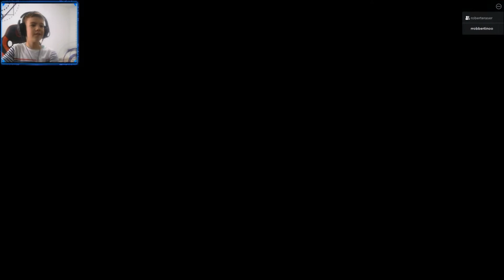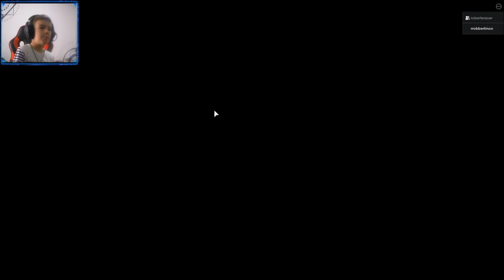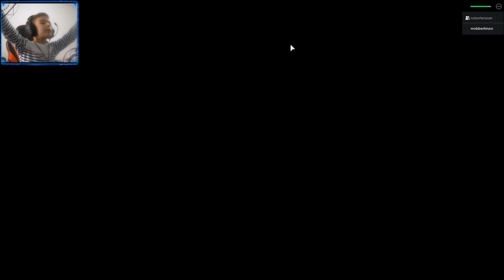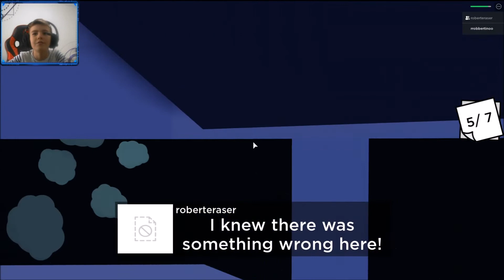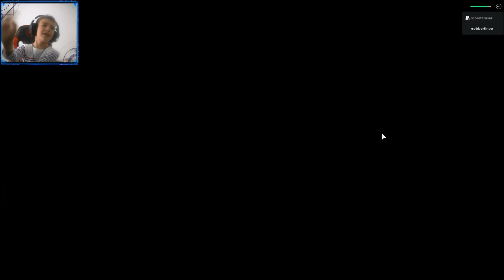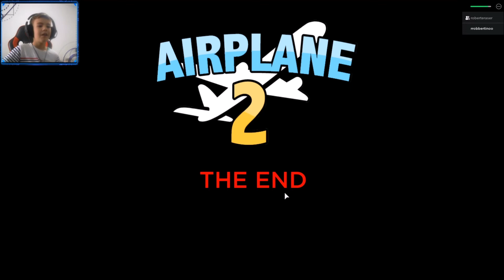Airplane 2 [Story] ✈️ 🔴 Roblox Romania 🔴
✈️ Bine ați venit la Airplane 2! Acesta este un nou joc STORY, după ce ai salvat un avion de la prăbușirein ultima secunda, președintele statelor Robloxia te-a invitat pe tine și prietenii tăi la un zbor de sărbătoare exclusiv! Cum ar putea ceva să meargă prost ...?

🙏Va rog abonati-va si la noul meu membru   🙏

🙏Va rog sustineti-ma devenind membru si eu va voi ajuta promovandu-va canalul vostru de youtube!🙏

Daca v-a placut nu uitati sa apasati butonul de LIKE si cel de SHARE !

  🔴 Ma puteti urmari : 🔴

   🔴 Ma puteti sustine daca doriti sa maresc calitatea  videoclipurilor:🔴

🔴 Ne putem juca impreuna   🔴

✅      Fortnite            :   OutlawZ_Robert
✅      Roblox              :   rrobbertinoo